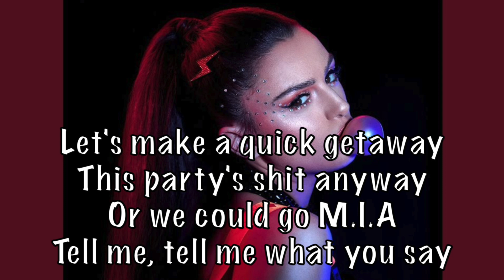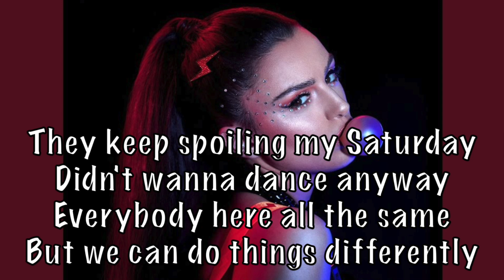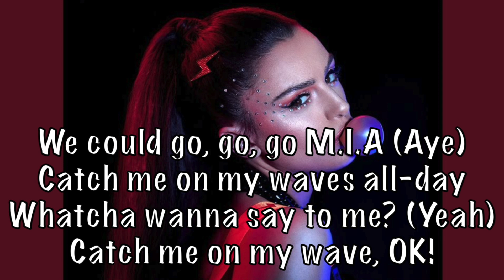Cher Lloyd - M.I.A acoustic karaoke instrumental plus guide vocal